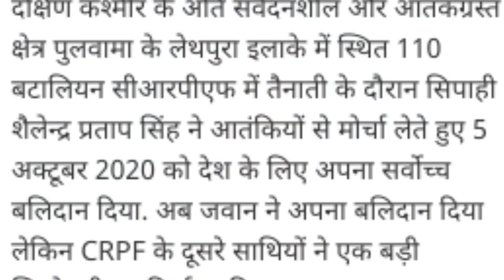shaheed//crpf//sainikwelfare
sparsh pension portal//sparsh se ppo download kaise kare//sparsh//pension

stock market//sharemarket//how to invest in stocks market

जीवन प्रमाण पत्र ऑनलाइन//life certificate for pensioners online//jivan pramanpatra online kaise kare

आर्मी पैरा किट बैग विथ ऑल फैसिलिटी

the secret book review//thesecret//rahasya//sainikmantra

द सिक्रेट हिंदी वर्जन बुक

आर्मी पैरा हाई एंकल बूट

रिच डैड पूअर डैड हिंदी बुक

स्टायलिष्ट आर्मी लोगो ब्लैक टी शर्ट

pension news//pension//news//newsfordefence

commutation ke fayda//commutation of pension calculation//sainikmantra//commutation

DA DR latest news//DA DR latest update//sainikmantra//DADR//newsfordefence

sainik welfare //scheme//scholership for children//sainikmantra

सैनिक की पत्नि के अधिकार//sainikmantra//sainikwelfare

India Army fact//newsfordefence//sainikmantra

पेंशन कटौती का प्रस्ताव //pension praposal //newsfordedence//sainikmantra

newsfordefence//sainikmantra//sainikwelfare